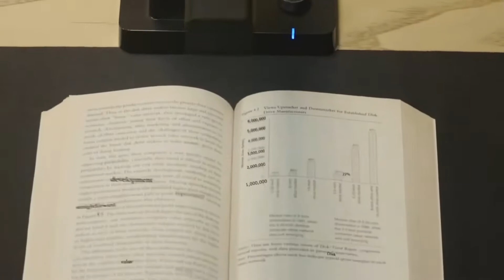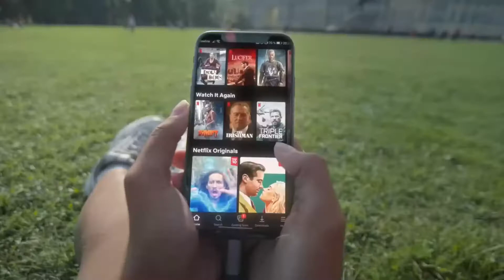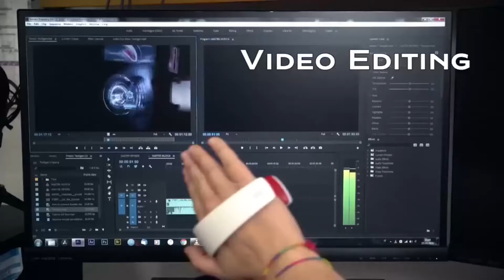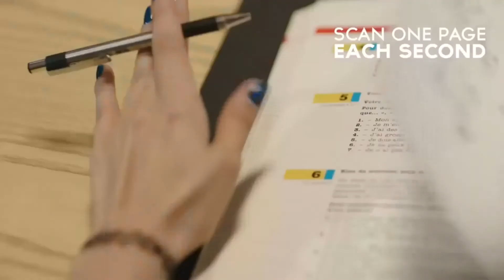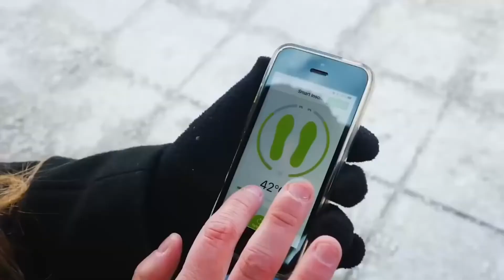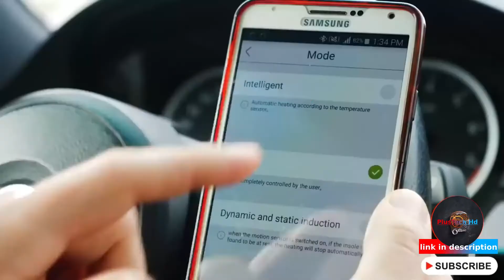Advance Level Gadgets 2021 New Technology HighTechnology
BYE 9 TO 5
TubeMonetization & Automation Program
YOUTUBE COURSE 2021 EDITION
A Proven System To Start And Succeed On YouTube Without Being A YouTuber, Spending Money , Or Working Long Hours.

What Makes Doing YouTube Without Showing Your Face The Best Business Model In 2021?